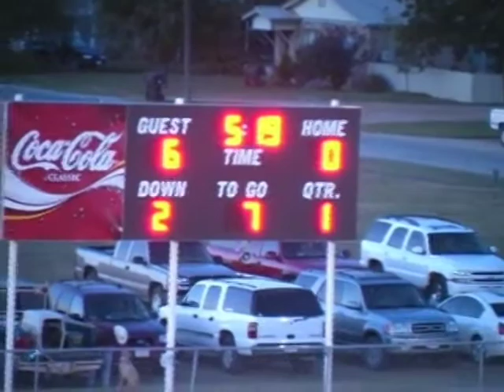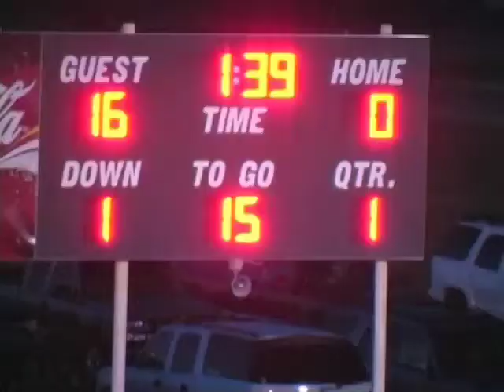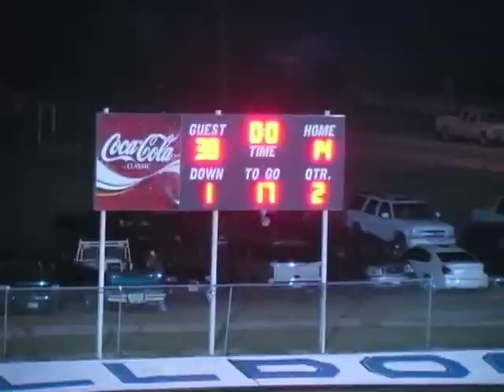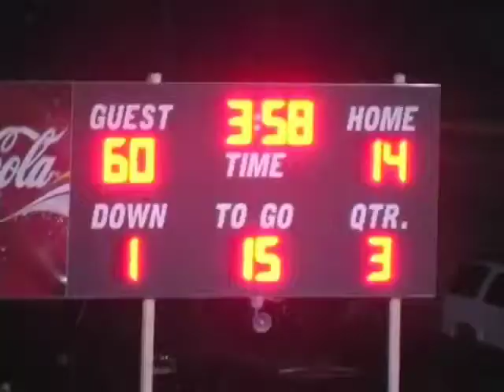Week 4, 2006 Rankin 60 Eden 14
9/29/06 at Eden
Rankin is in white jerseys and maroon pants
Texas High School Sixman Football